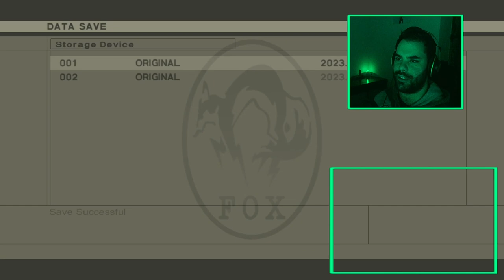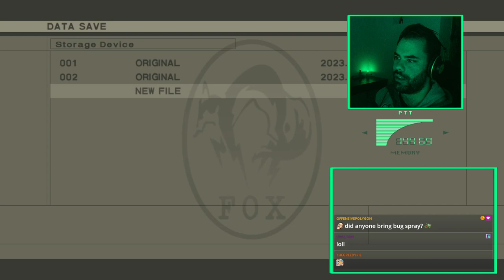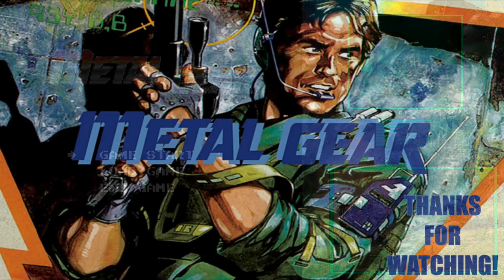Metal Gear (1987) | Part 1 | Blind playthrough